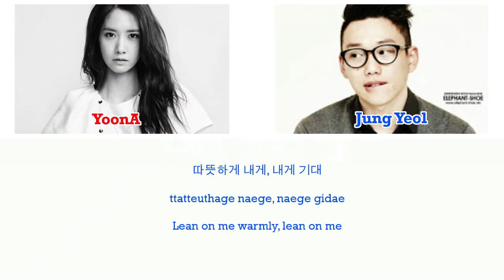Deoksugung Stonewall Walkaway - Girls' Generation's Yoona ft. 10CM ( Hangul - Romanized - English )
sub comment pls plssssss